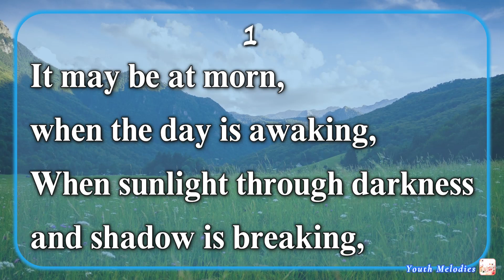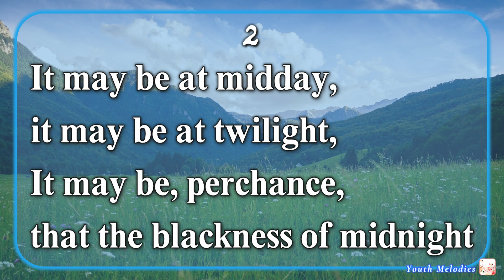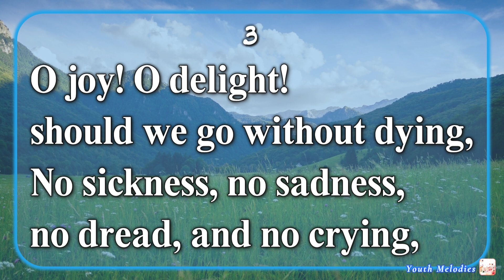It May Be at Morn (Accompaniment)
"It May Be at Morn"

1
It may be at morn, when the day is awaking,
When sunlight through darkness and shadow is breaking,
That Jesus will come in the fullness of glory
To receive from the world His own.

Refrain
O Lord Jesus, how long, how long
Ere we shout the glad song?
Christ returneth, Hallelujah!
hallelujah! Amen, Hallelujah! Amen.

2
It may be at midday, it may be at twilight,
It may be, perchance, that the blackness of midnight
Will burst into light in the blaze of His glory,
When Jesus receives His own.

3
O joy! O delight! should we go without dying,
No sickness, no sadness, no dread, and no crying,
Caught up through the clouds with our Lord into glory,